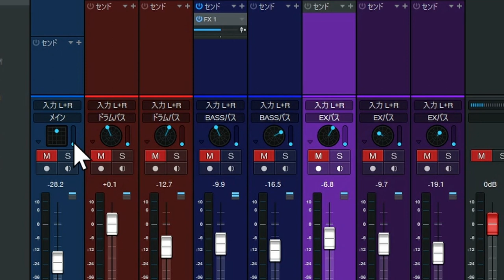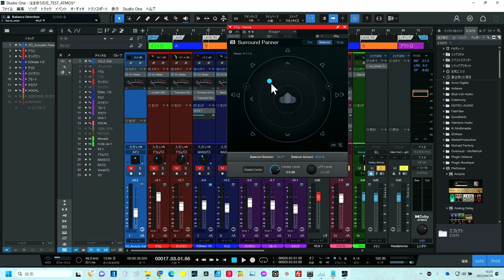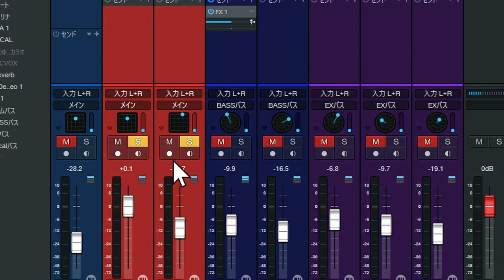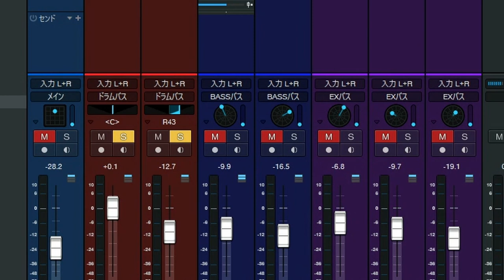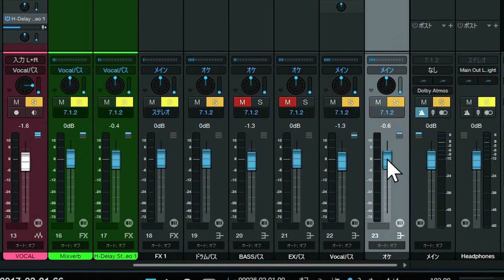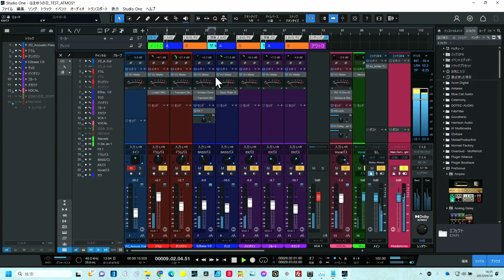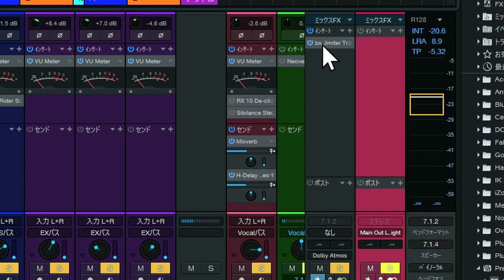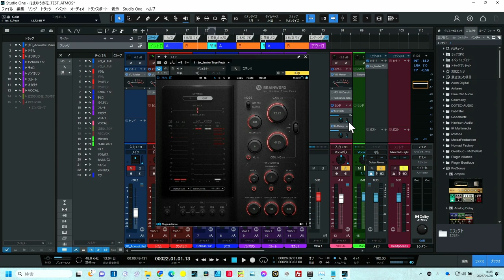第３弾 StudioOne6.5 DOLBY ATMOSの【パンニングの謎】ライバルに差をつけるサラウンド音質！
最新6.5で立体音響にチャレンジ！
パンニングの種類と使いこなし

by Soncho Music Studion